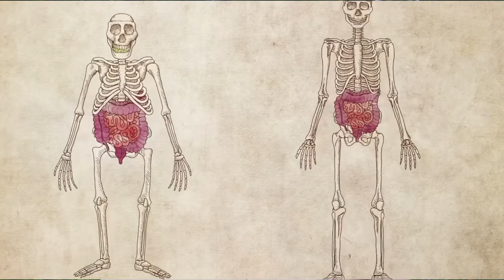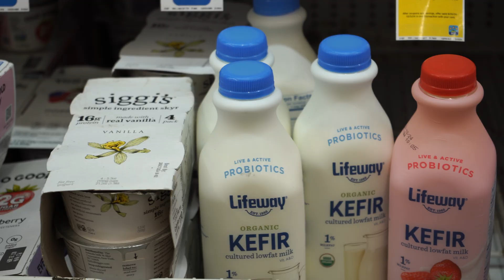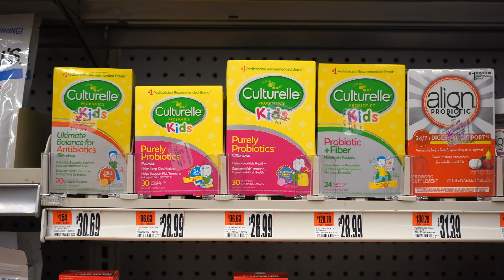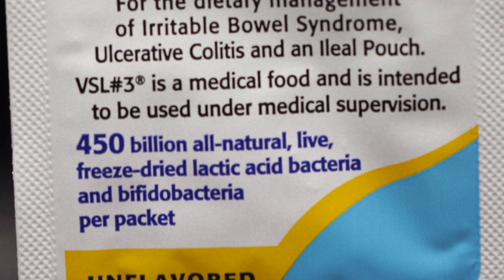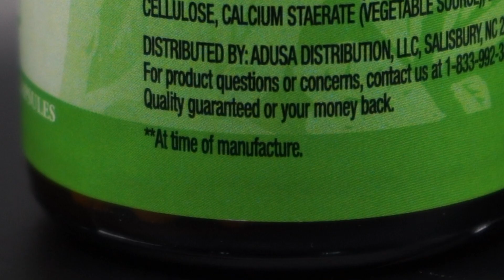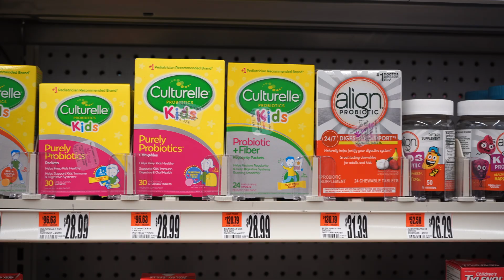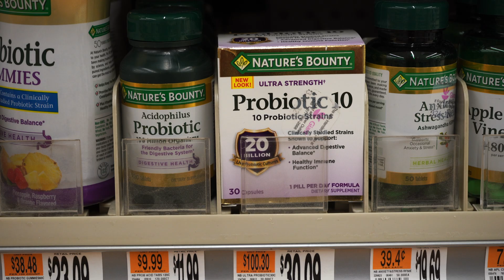$120 Bacteria Probiotic vs $10 Probiotic. Is it Worth it?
Yum, bacteria, finally some good fkn food. Today we look at some probiotics under the microscope.

00:00 - Intro
00:35 - Probiotics History
02:19 - VSL#3
02:56 - Microscopic Analysis
05:02 - Nature's Promise
06:19 - Conclusion